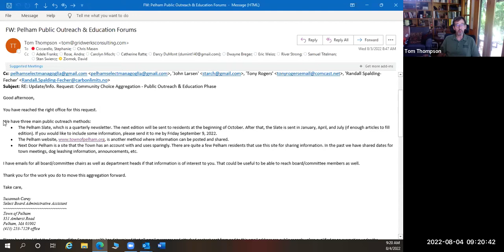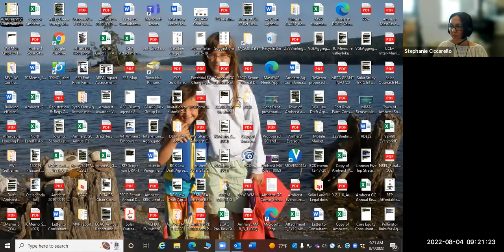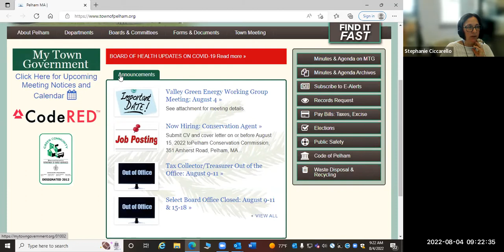Valley Green Energy Working Group Aug 4, 2022